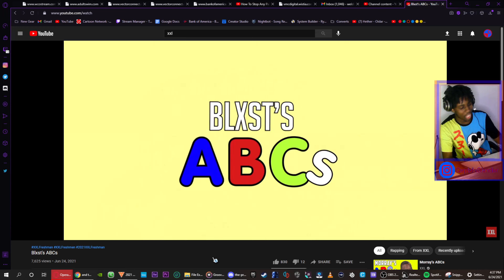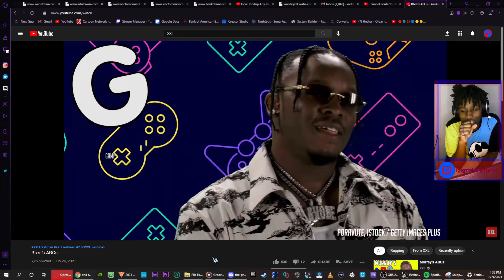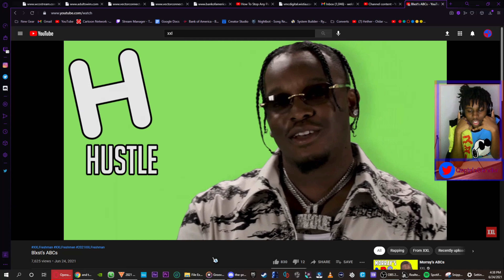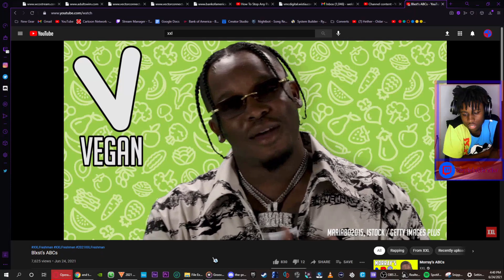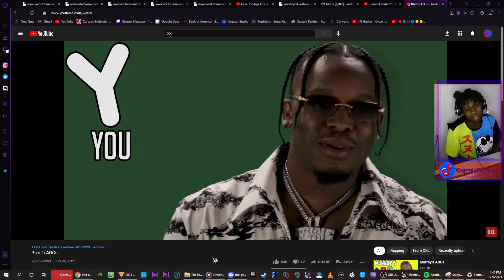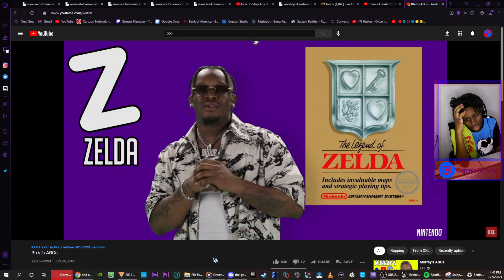Blxst's ABC's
Hey guys hope you enjoyed the video here is the links to all my social medias